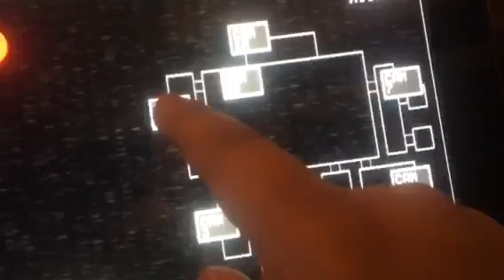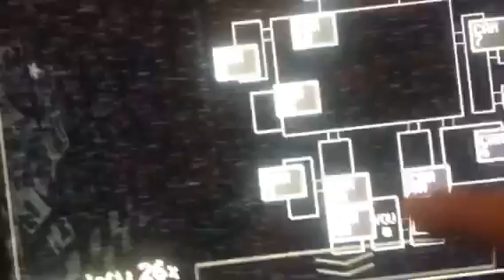Let play five nihts at Freddy